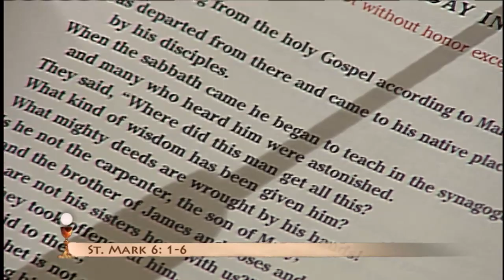Homilía - 2015-07-05 - el P. Mark Mary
XIV Domingo Ordinario